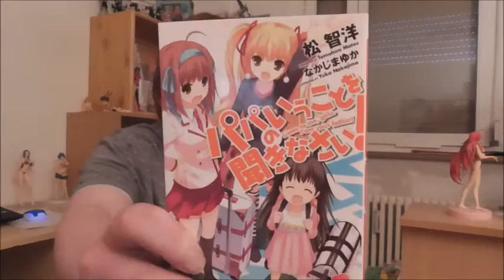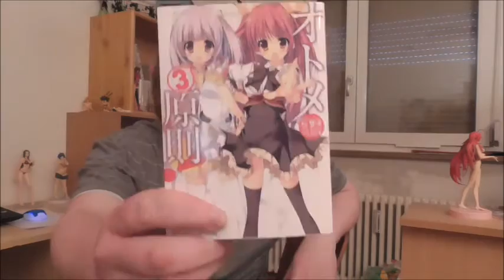Tomohiro Matsu: Ein großer Autor geht von uns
Heute haben wir ein sehr trauriges Thema. Tomohiro Matsu ist am 2.5.16 gestorben. Das Vdeo ist noch durcheinaderer als sonst. Es ist wirklich kein leichtes Thema.

Vielen dank für die tollen Jahre mit deinen großartigen Geschichten Tomohiro Matsu.